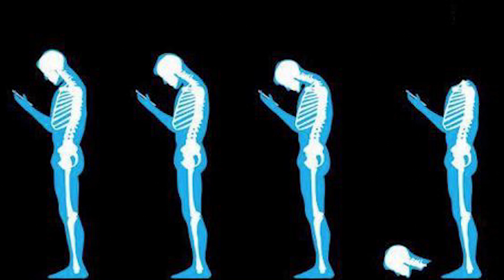ROZCIĄGANIE dla opornych - krótki poradnik biegacza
ROZCIĄGANIE dla opornych - krótki poradnik biegacza, który twierdzi, że nie ma czasu na rozciąganie po bieganiu. Czyli jak się rozciągać ekspresowo i skutecznie.

Paweł Matner - magister fizjoterapii, trener biegania w MATNER RUNNING TEAM, trener przygotowania motorycznego, organizator obozów biegowych, medalista Mistrzostw Polski. Od 2019 roku członek ASICS FrontRunner Polska.